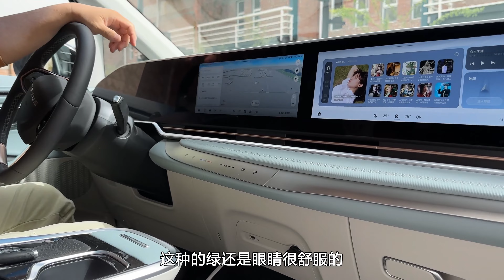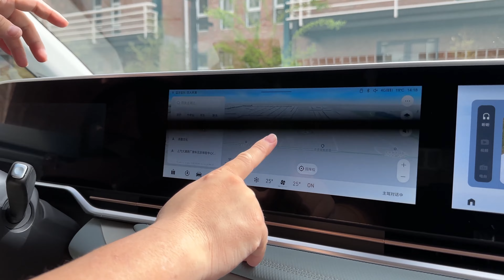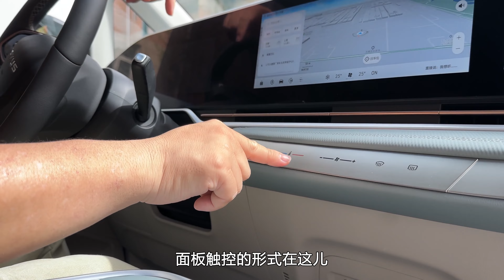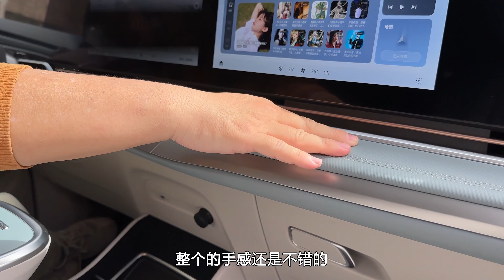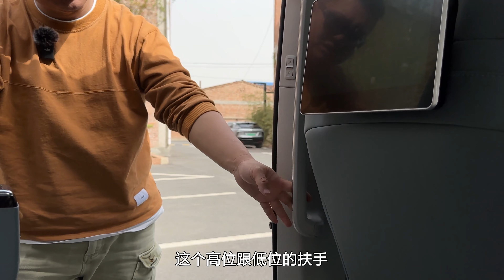老司机试车：空间还可以，一镜到底感受大通MAXUS MIFA 9